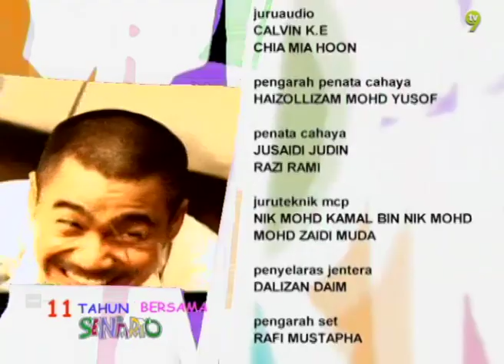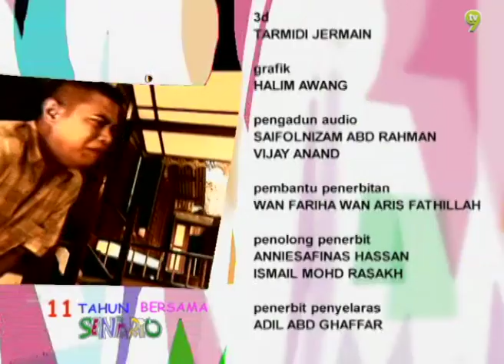Senario (2007) | Episod 7